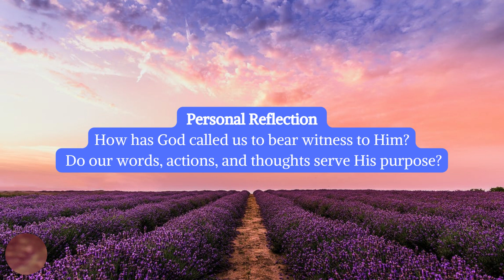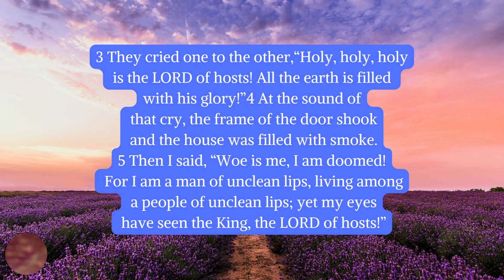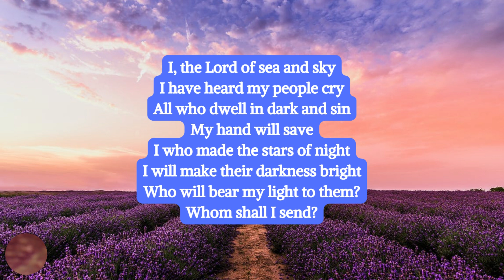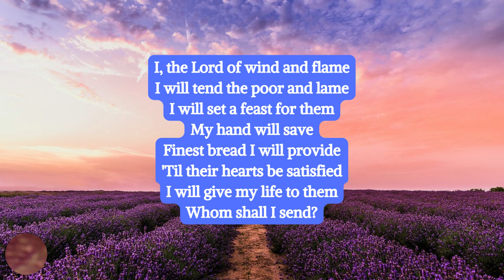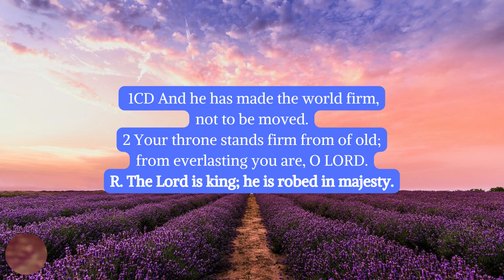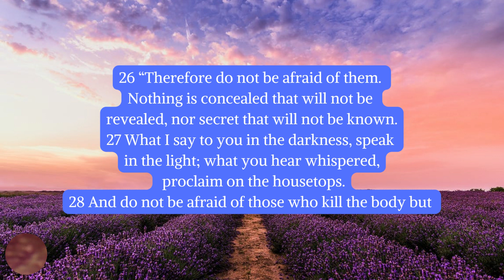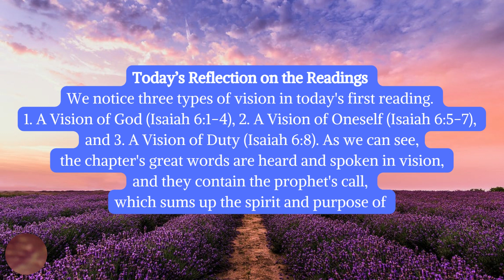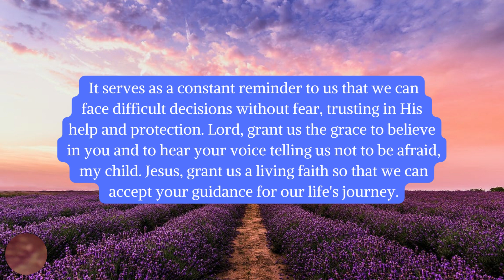Today's Catholic Mass Readings and Reflections - July 9, 2022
Today's Catholic Mass Readings and Reflections: Today July 9, 2022.
Saturday of the Fourteenth Week in Ordinary Time

1st Reading
Isaiah 6:1-8
Responsorial Psalm
Psalms 93:1AB, 1CD-2, 5
Alleluia
1 Peter 4:14
Gospel
Matthew 10:24-33